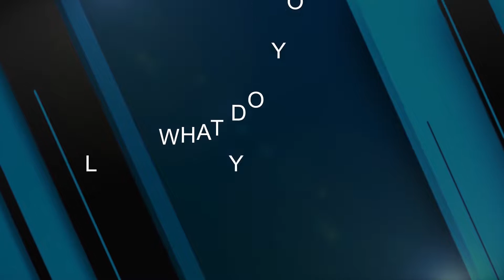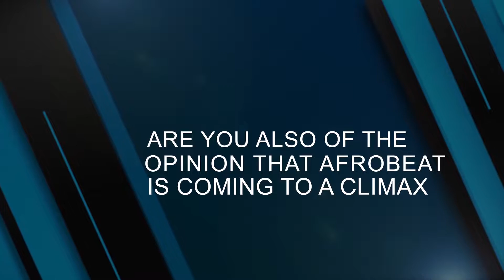BoyMX : Music & Me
Watch BoyMX answer a couple of  interesting questions as he shares more about his personality, life and take on the music scene.

Shot & directed by YnF Films.

Follow BoyMX everywhere